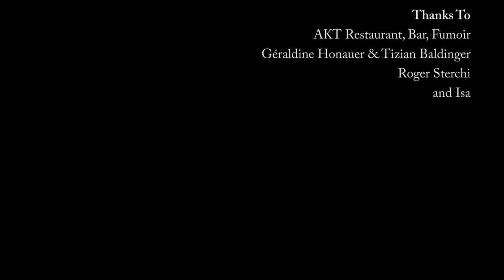Street Parade: Holenstein Gastro Love Mobile 2013